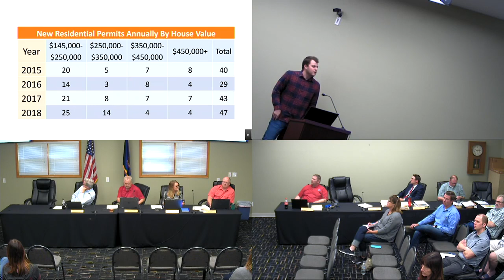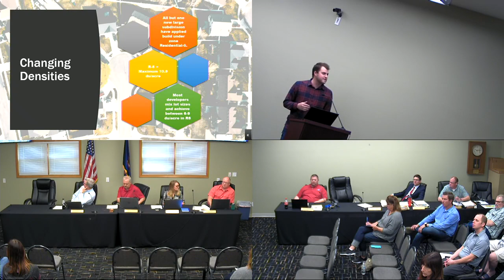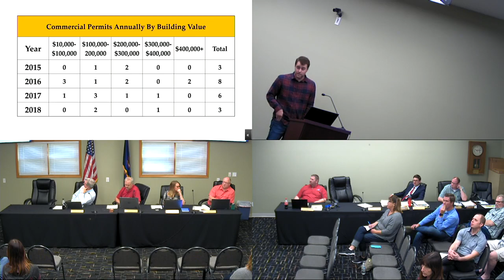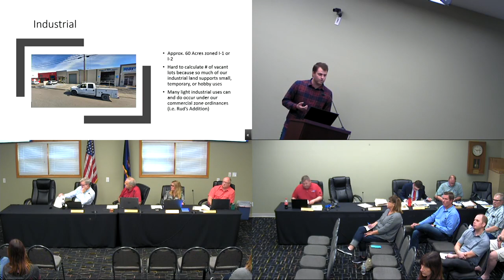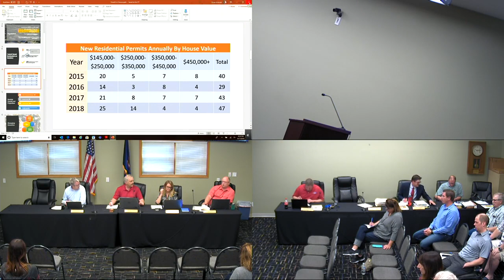Horace City Council June 17, 2019 Part 1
Horace City Council Meeting June 17, 2019